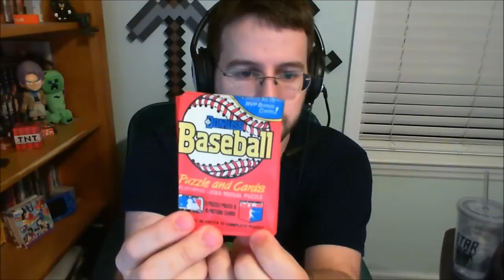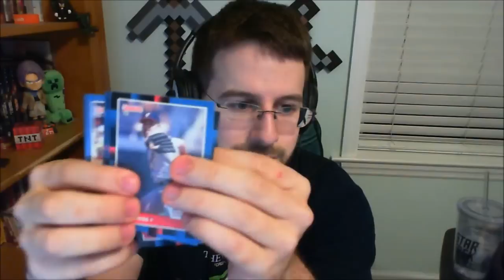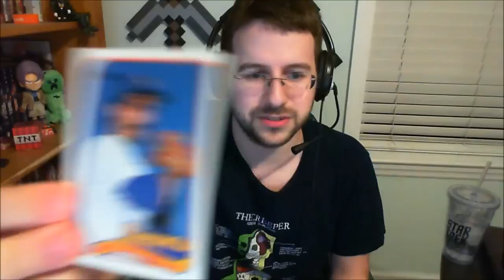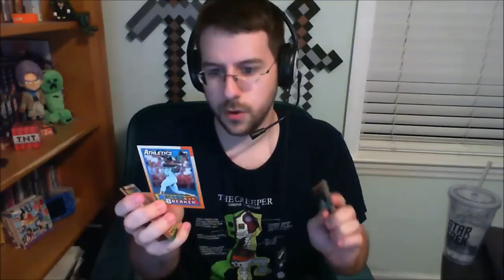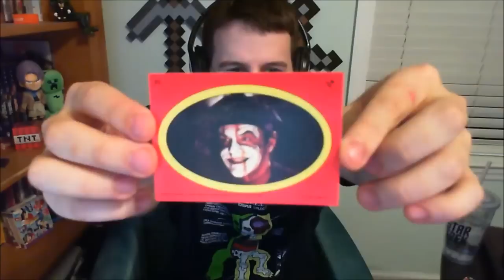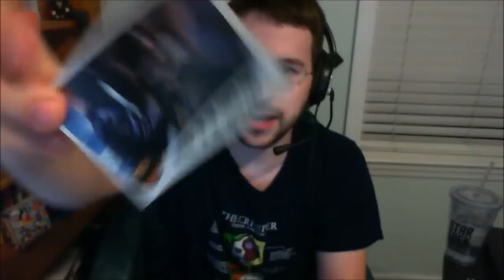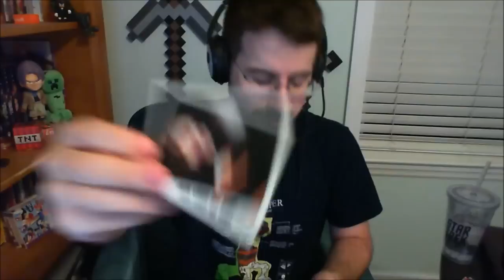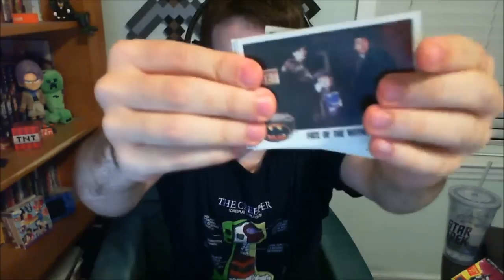Eating 25 Year Old Gum - Old Topps Baseball and Batman Cards - Vlog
Eating 25 Year Old Gum - Old Baseball and Batman Cards - Topps